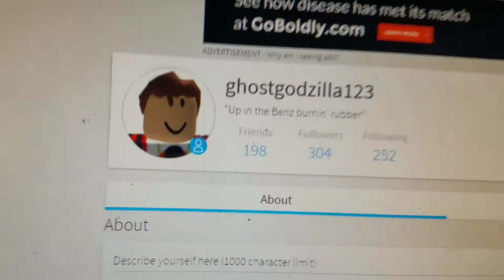lil update and caught autism outburst on camera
Do the dab!